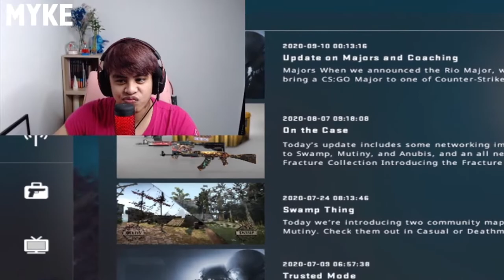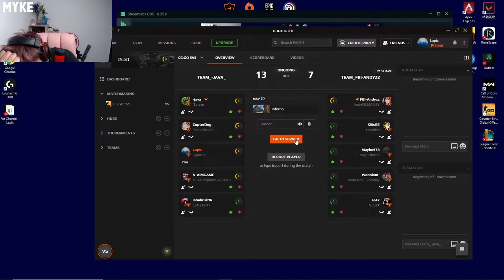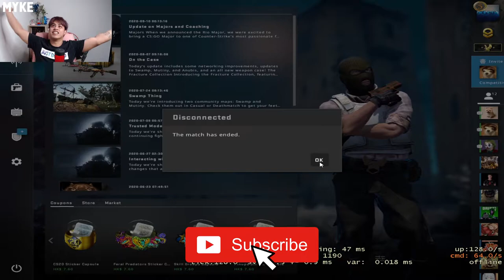Is Faceit Still Worth Playing? | CSGO Faceit | Faceit Road to Level 10 - Ep 1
Timestamps:
0:00 Intro
4:55 Gameplay Starts

Welcome to the first episode of this series! I decided to take this game seriously again and accept the challenge that I did not complete before which is get to level 10 on faceit, but this time, i want to take you guys with me on this journey and along the way we can all learn something together.

Something pretty stupid happened during one game and I can't believe it happened in the most important time of the game. Because of it, we lost two rounds.

So I hope you guys enjoy! Stay safe, stay happy Gamers! Peace.